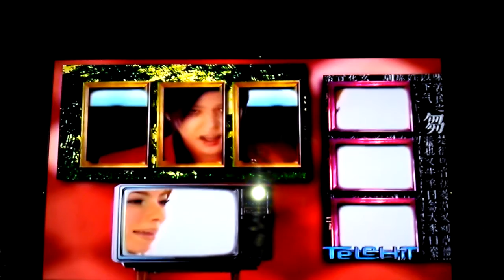ESPECIAL SS501 TELEHIT PART 1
SS501 - LOVE LIKE THIS